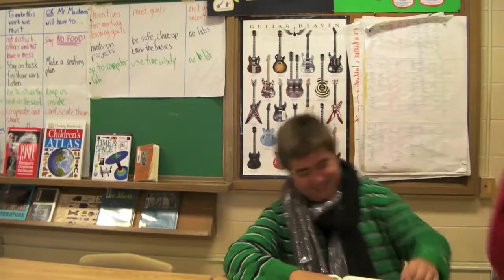Oct25 StanleyPark Voiceless 1